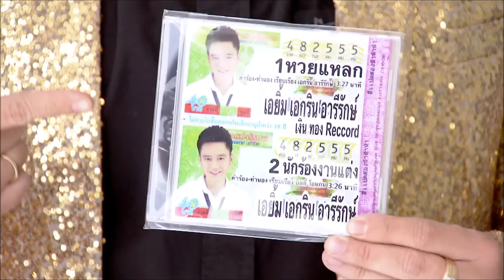“เอ” เน้นเรื่องเรียนให้ลูกเป็นหลัก